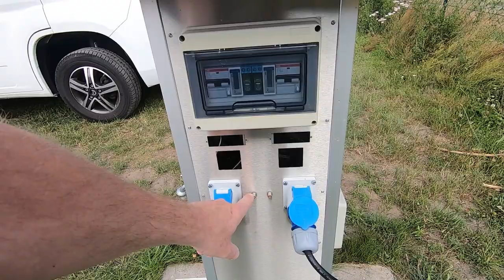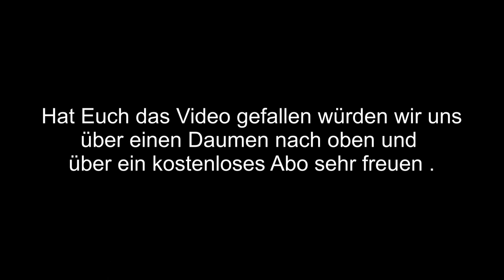Stellplatz "Aue Camping "bei Wildeshausen Übernachtungsplatz nahe der A1 Richtung Norden mit Badesee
Hier die Webadresse vom Camping und Wohnmobilstellplatz

Adresse
Aumühle 75
27793 Wildeshausen
Tel.: 04431 / 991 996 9

✅Starthilfe Powerbank
✅Reifen Reperaturset

Unser Campingzubehör:
✅Campingtisch Outwell